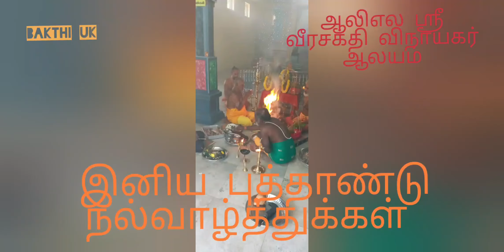ஆலிஎல ஸ்ரீ வீரசக்தி விநாயகர் ஆலயம் ஸ்ரீலங்கா இனிய தமிழ் புத்தாண்டு நல்வாழ்த்துக்கள்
Haliela Sri Veera Sakthi Vinayagar Temple Sri Lanka  2020